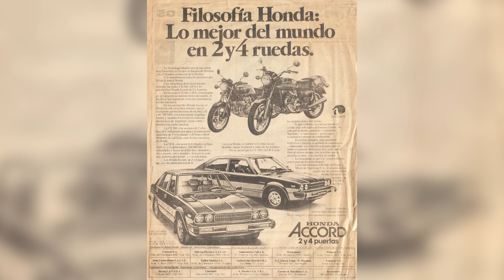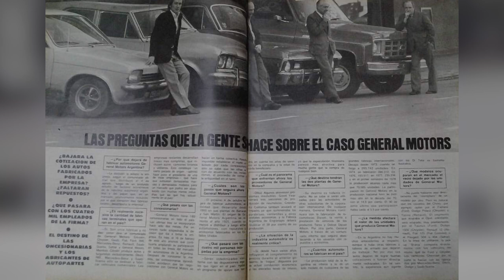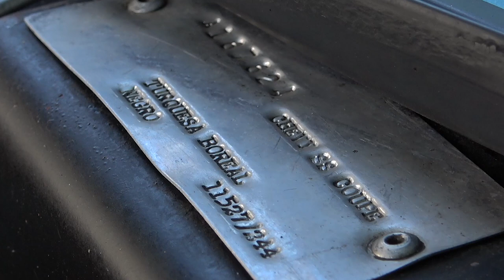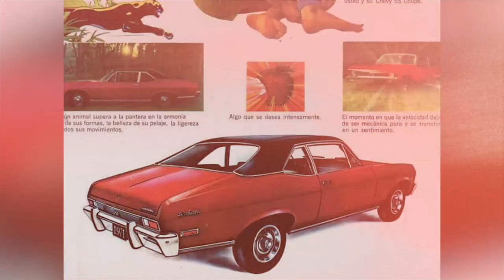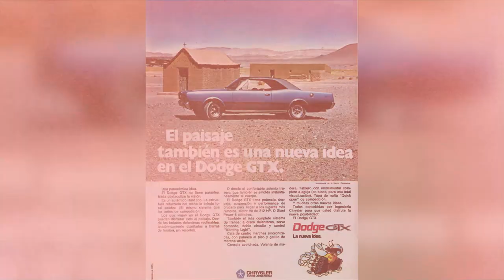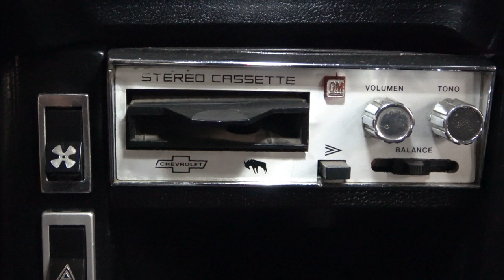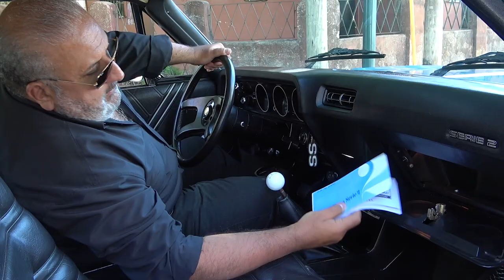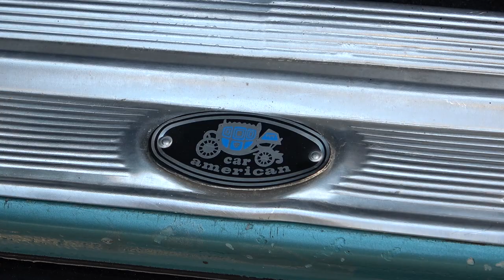INFORME COMPLETO Coupé Chevy Opus Serie 2 1978 Color Turquesa Boreal y Negro - Oldtimer Car Garage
Roberto se da el gusto de probar una de las Chevys que más le gusta: Chevy Opus Serie 2 1978 y en un color increíble Turquesa Boreal y Franjas Negras! - En este caso estamos frente a la última versión de la recordada coupé y una de las más escasas ya que se alcanzaron a  fabricar unas pocas unidades en 1978 tras la retirada del país de General Motors de Argentina. Versión de las más equipadas (nuevas butacas, aire acondicionado, dirección hidráulica, pasacassette con antena eléctrica, versiones automáticas, entre otras). Para más detalles de esta increíble unidad te invitamos a ver otro de nuestros INFORMES COMPLETOS!
Conduce: Roberto Mina para @OldtimerVideoCarGarage
Seguinos en nuestras redes para más avances:

00:00 Intro e Historia
06:38 Diseño Frontal y Llateral
09:04 Parte Trasera y Baúl
12:17 Motor
16:39 Llantas y Suspensión trasera
18:22 Interior
30:23 Plazas Traseras
31:52 En Conducción